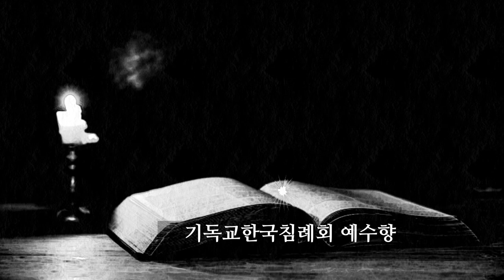주의 말씀은 내 발에 등이요 내 길에 빛이니이다! 시편 119편 105절